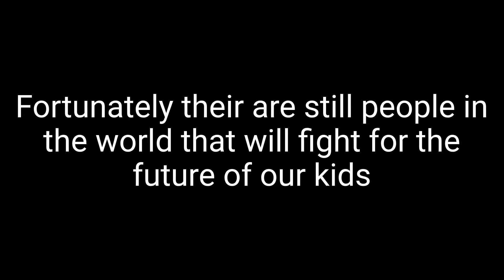9 Expert Scotty Luttenberger/2019 Semi Valley State Qualifier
Did you get your Personalized Remix Video?BMXSHOWBOATERS.COM